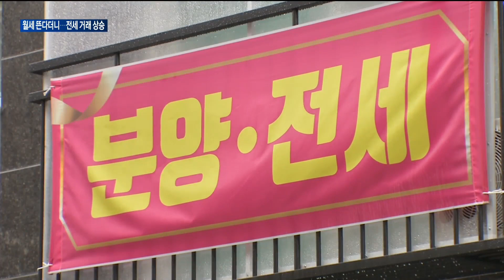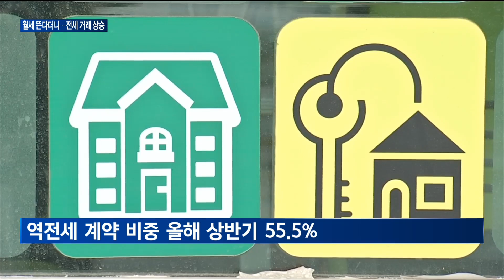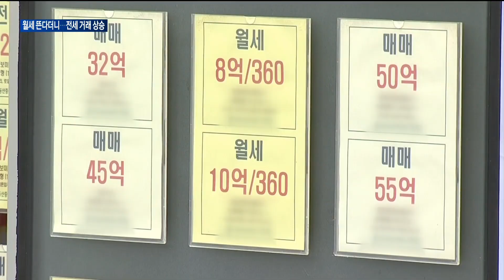[매일경제TV 뉴스]전세사기·금리상승에 월세 뜬다더니…전세 거래 늘었다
지난해 말 시작된 전세사기는 많은 피해자들을 만들었죠.
  정부가 나서 전세사기 대책을 논의하고 있지만, 전세에 대한 불안감은 올해도 여전한 모습인데요.
  그런데 사건 이후 감소하던 전세 거래가 다시 고개를 들고 있습니다.